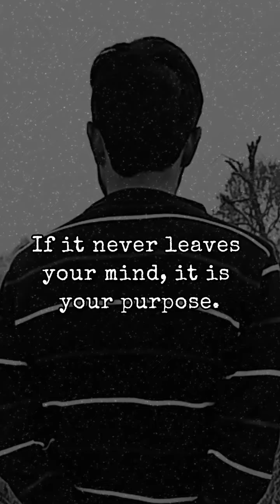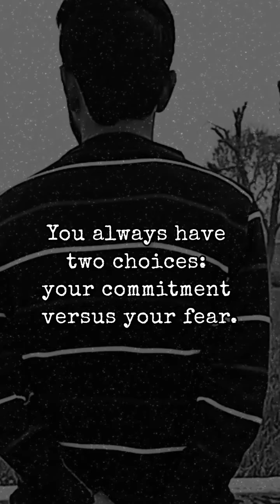Motivational Quotes: If It Never Leaves You | Crox Quotes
Motivational Quotes For You 🥰🥀🥰
If It Never Leaves You Mind... ✨